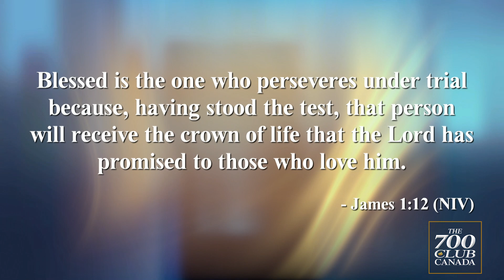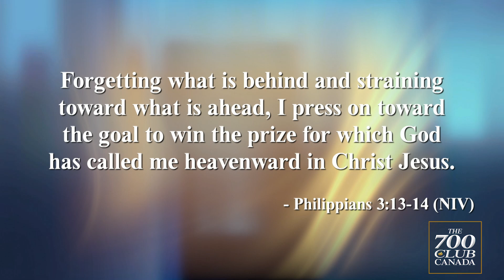Stepping Stones | Will I Get A Second Chance?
Bill explores how life is a marathon and even though there are times that we may stumble and fall, the grace of God covers our imperfections.